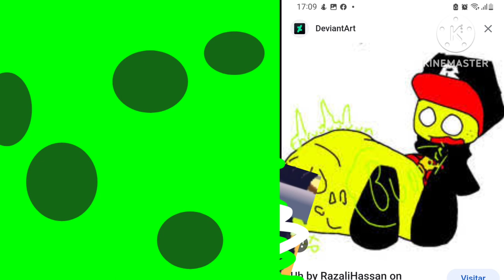WHAT THE HE-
GUYS DONT SAY "Disgusting video" ITS A JOKE